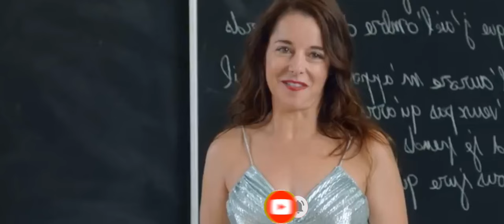Teacher S*X with Donkey Movie Explained in Hindi/Urdu Summarized | Watcher Addictive